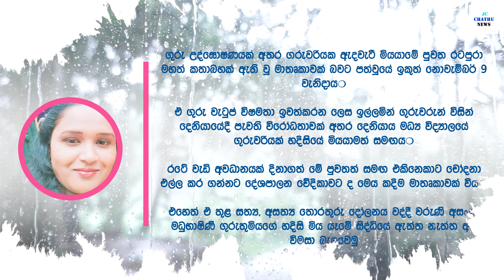ගුරු උද්ඝොෂණයේදී දෑස් පියා ගත් ගුරුතුමීයගේ ආයුෂ අඩු බව පියා කලින් ඉදන්ම දැනගෙන ඉදලා